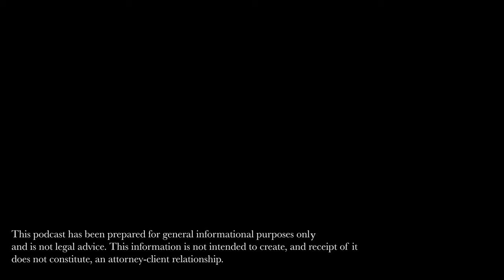EB-2 Visa Explained | Immigration Nation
The Immigration Nation Podcast sits down with Zoe Zhang-Louie, founder of Zhang-Louie, PLLC, to discuss EB-2 visas. Whether you are an artist, scientist, researcher, or entrepreneur, understanding the EB-2 Visa can open up a world of opportunities for you. With your exceptional abilities, you can secure an extraordinary visa that allows you to work and thrive in the United States. Don't miss out on this chance to gain valuable knowledge and insights from Zoe Zhang-Louie.
Chapters:
0:00 Intro
0:21 Background
1:43 Company Overview
3:48 EB-2
5:04 Pathways
7:00 Qualifications
8:02 Pros & Cons
9:46 USCIS Processing
10:19 Timeframe
11:07 Success Story
13:08 Firm Achievements
15:35 Plans
16:20 Closing Remarks
Welcome to Immigration Nation, the podcast that dives deep into the complex and often misunderstood world of United States immigration.

All episodes can be found on your preferred podcast platform (Spotify, Apple Podcasts, Amazon Music, and more)
Through interviews with leading US immigration attorneys, this podcast aims to provide a comprehensive overview of the policies, struggles and victories within the ever changing world of immigration. Each episode will offer fresh perspectives and valuable insight using real life stories to navigate our nation's immigration system. If you have an immigration question or an existing case, join us here on immigration nation because this podcast was made for you.
Transcript:
Hello, everybody, and welcome back to Immigration Nation. My name is Kleine. I'll be your host today. And I'm with Ms. Zoe Zhang-Louie. And we are just going to go over a couple of things in the immigration realm, but obviously she will be able to explain it better than I can. So with that, Zoe if you'll just take it away and give us a little information about yourself, about your firm, and take it away. Yeah. Hi, everybody. When I first came here, my dad first came here when I was only three years old. I came here roughly at ten years old with my mom, just had nothing but a little suitcase with me. And like my dad came over to America for the first time. I saw him like six, seven years later. He was in this like torn up clothing. Like his clothing would be stain because he just came out from his restaurant, working. That's how my family ended up in restaurants. And when I saw him, that was like my resolve is like to work so that he doesn't have to work in a restaurant anymore. And then late a little bit later on, I found out that he still he was waiting for immigration status for like 20 years. After I started law school, I went into law school with that resolve. It’s that so that they don't have to work in restaurants anymore. But then my second, the reason I went to immigration law was because his status was held by USCIS for 20 years. So finally, I learn immigration law to be able to call for him and he was U.S. citizen, he got his U.S. citizenship a few years ago. So... Oh, congratulations. That's so awesome. That's the reason. Yeah. So I started my firm in end of 2015 and in 2016, it's a sort of just by myself. And you think of like your entrepreneur start up. I had like this room in my house that I was just working on learning all the aspects of immigration. 2017 was when it really kicked off with a seminar in Cambridge. And I got connected with the public health community and later from then until now that's what I've been my specialty is EB-2 National Interest Waiver applications and just self petitions in general, those who want to work for themselves, the freedom of not being tied to an employer. And it's just expanded from there. A lot of my clients are... I have a global clientele. A lot of them are from Nigeria that work with the U.S. aid and CDC, and they're coming here to continue their research in the same area or in universities. And then I also since then, I've also expanded to help entrepreneurs that are wanting to start their own business here.